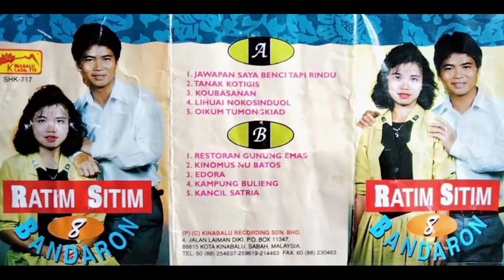Oikum Tumongkiad Sitim Bandaron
lagu lama..